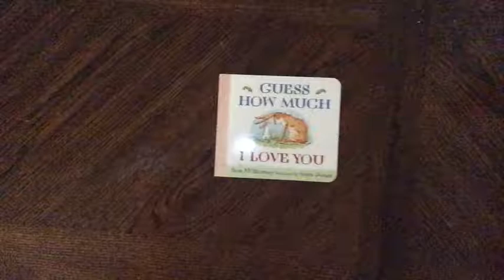Guess How Much I Love You by Sam McBratney